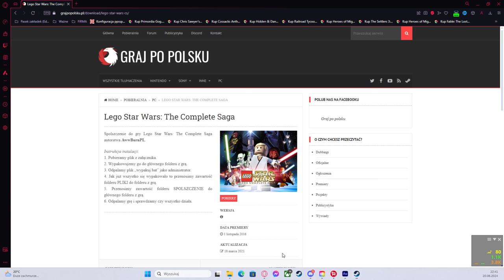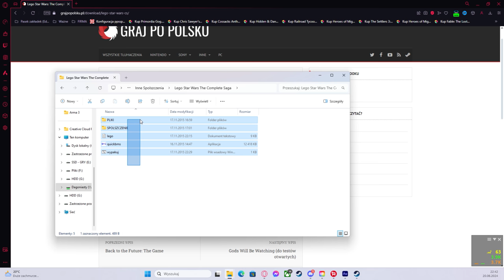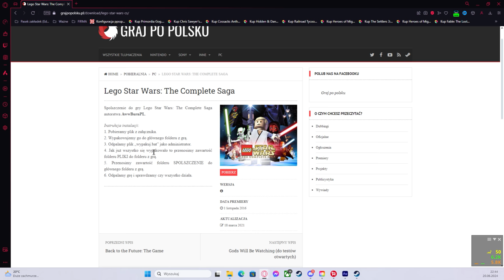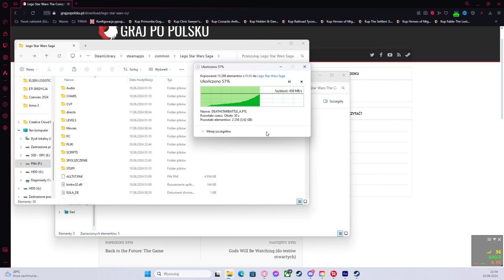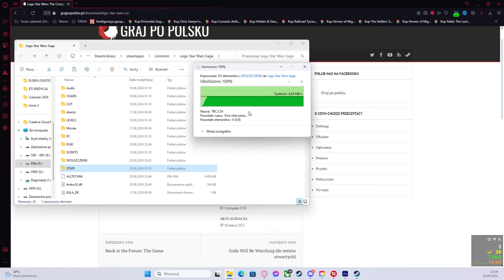Lego Star Wars: The Complete Saga ✨- Spolszczenie! [PL] (PORADNIK!!)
┌ OPIS
Na wstępie zapraszam do ocenienia mojego materiału łapką w 👍 lub 👎

🔷 Dzisiaj zapraszam was na poradnik z gry Lego Star Wars: The Complete Saga a dokładnie poradnik ze spolszczenia tej gry :D

Niestety sposób działający przy Lego Harry Potter i Lego Star Wars III: The Clone Wars nie działa na Lego Star Wars: TCS :c

Dzięki użytkownikowi powstało spolszczenie do tej jakby nie patrzeć jednej ze wspaniałych gier dzieciństwa :D a do którego link macie poniżej (w kategorii Linki) :D

 🔷Samą grę możecie nabyć tutaj:
  📌[PC]:

  ⌨️ Film znajdziesz szukając: Lego Star Wars: The Complete Saga Poradnik

  A teraz życzę wszystkim miłego oglądania 😎

┌ MOMENTY
   📌 00:00 - Omówienie i instalacja spolszczenia
   📌 04:23 - Gra

┌ GRA
   📌 Lego Star WarsL The Complete Saga

┌ WPADNIJ RÓWNIEŻ
   (Ciekawe filmy i shoty z gry Arma 3 😁)

   (Zerknij do kolegi, robi całkiem fajne materiały z gier dzieciństwa😊)

┌ 🖥️Moje Socjale🖥️
  💜Twitch.tv💜
  (Tutaj streamuje 🔴)

  (Tutaj możemy pogadać 🎤)

  W budowie ;)

  (Tutaj możemy pogadać a i zamieszczam ważne informacje 💬)